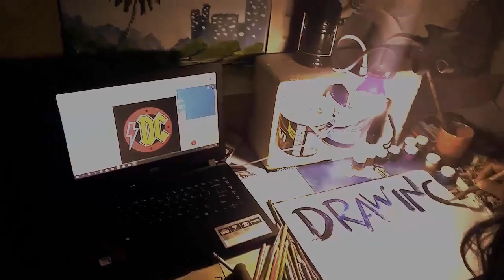PESUGIHAN GUNUNG KEMUKUS - MELUKIS DAN BERCERITA - DRAWING CLASS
Melukis  GUNUNG KEMUKUS  sambil menceritakan kisah yang ada di dalamnya..
untuk bantu ide lukisan,.. silahkan tulis request di kolom komentar..
Terimakasih...